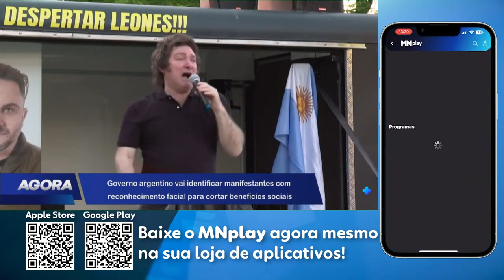Governo argentino vai identificar manifestantes por reconhecimento facial para cortar benefícios